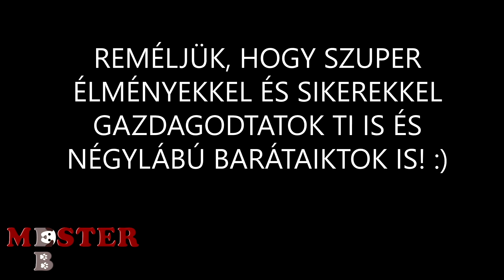2021. Áprilisi Válogatás Videó I. rész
Ebben a hónapban kaptunk hideget, meleget egyaránt, de a kis kedvencek ismét feldobták a napjainkat! 🐾💞☀️🌦⚽️🦮🐩🐕🐕‍🦺

Folytatódtak a tanfolyamaink, és klubfoglalkozásaink: a Kölyök Klub: 8 hónapnál fiatalabb kutyáknak, az Apró Klub: kisméretű kutyáknak kortól függetlenül,
és a hasonló felnőtt szocializációs, kevés közös feladatot, és sok játékot tartalmazó programunk a Kutya Muri, amik most már hétköznap is elérhetőek!

Aktív Kutya Klubunk is elindul hamarosan, azoknak, akik részt vettek Happility, Treibball, Flyball, vagy Szuper Szimat kezdő tanfolyamaink egyikén. Ők kedvező áron használhatják a pályáinkat, és sporteszközeinket klubfoglalkozás keretein belül!

További tanfolyamaink: Alap, Haladó, felsőfokú Engedelmességi, Treibball, Happility, Flyball, Trükk Mester, Dog Dancing, Rally Obedience, Szuper Szimat, Mantrailing, Kutya-gyerek kapcsolatépítő.
Hamarosan ismét indulni fog egy Szuper Szimat tanfolyam, és a Kutya - Gyerek Kapcsolatépítő kurzus is, amiket kutyák és gazdák is nagyon élvezni szoktak!